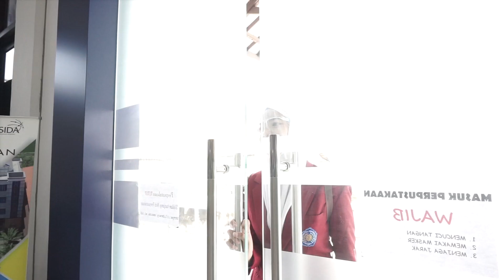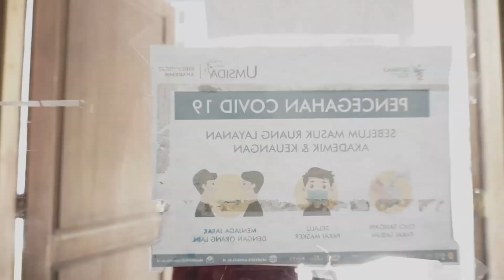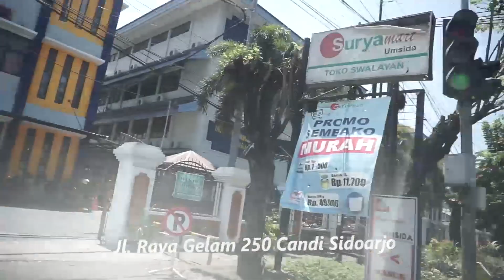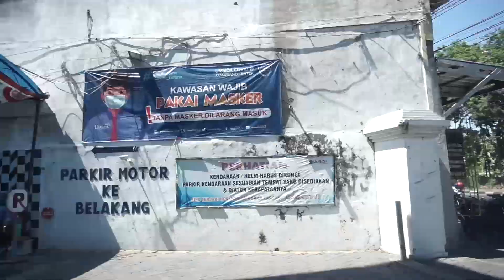Wisata Virtual : Univeritas Muhammadiyah Sidoarjo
Universitas Muhammadiyah Sidoarjo
Kampus I Sidowayah
Jl. Majapahit 666 B Sidoarjo